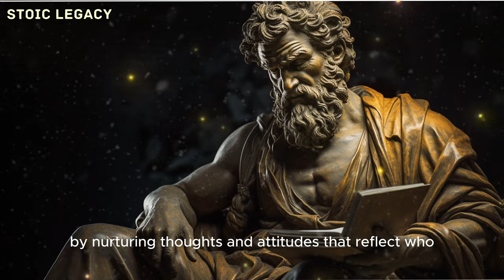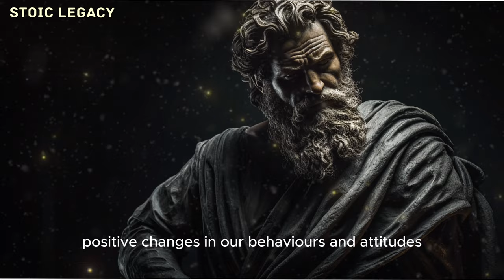Inner Journey: Discover the Power of Self-Concentration | STOICISM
In today's video, we'll explore the fundamental principles of Stoicism and how to apply them to focus on yourself.

Discover the timeless wisdom of this philosophy that has roots in ancient Greece. Stoicism offers a practical approach to facing life's challenges, cultivating resilience, and achieving inner peace.

Learn the importance of directing your attention inward, understanding your emotions, actions and reactions. Explore powerful techniques to improve self-discipline, develop calmness, and achieve a more balanced mindset.

🚀 Practical Applications
I will share practical tips and strategies based on Stoicism that you can incorporate into your everyday life. Discover how these teachings can be valuable tools to improve your quality of life and promote significant personal growth.

Share your experiences, questions and thoughts in the comments below. Let's build a community that supports each other on the path to self-discovery and personal improvement.

If you're looking for philosophical insights that really make a difference, this video is for you. Let's explore the power of self-focus together through stoicism. 🌟

The Stoic Legacy channel aims to provide information about Stoic philosophy and Greek philosophy to the whole of Brazil through educational videos. It teaches about stoicism, philosophy, Stoic principles, and personal development.

On our channel, you will see content about what is Stoicism, ancient wisdom, motivation, and religion.

We are inspired by great philosophers of Stoicism such as Epictetus, Marcus Aurelius, and Zeno of Citium, and if you want to learn all about Stoicism and develop yourself as a person, you're in the right place!